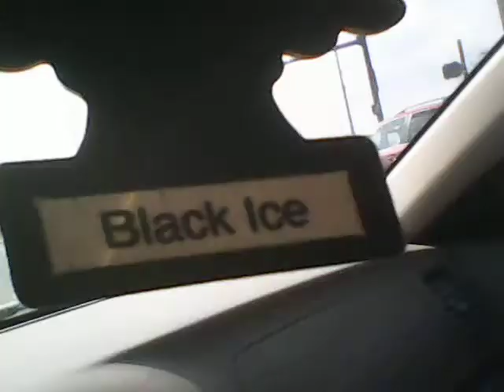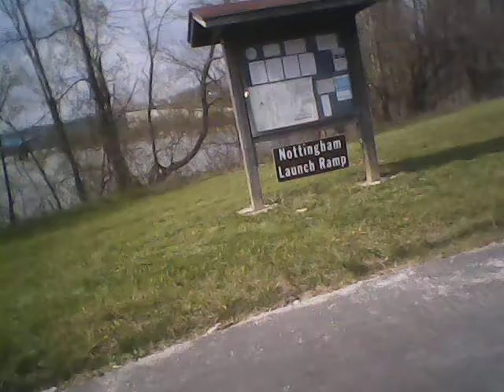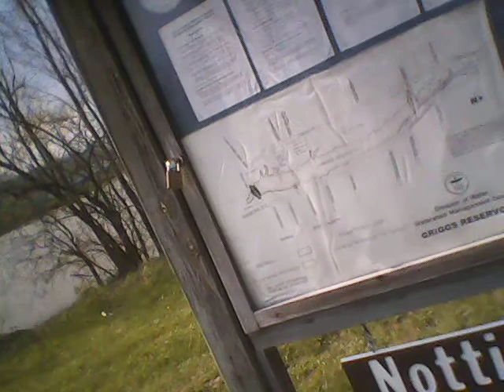Dublin plaza and Scioto River near Columbus Ohio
This video was shot near Dublin Ohio along the side the river near Columbus Ohio area